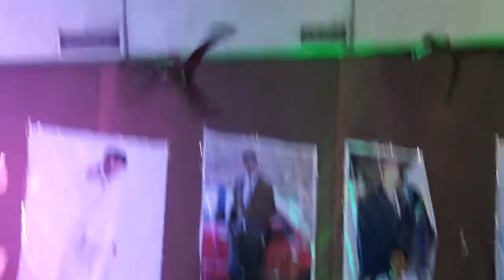Dr. PAWAN MALHAN SIR 's teachings